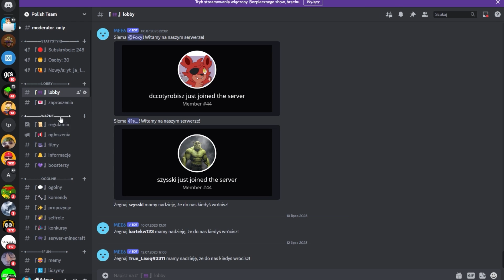CHOWANY Z WIDZAMI NA OGROMNYM ZAMKU!